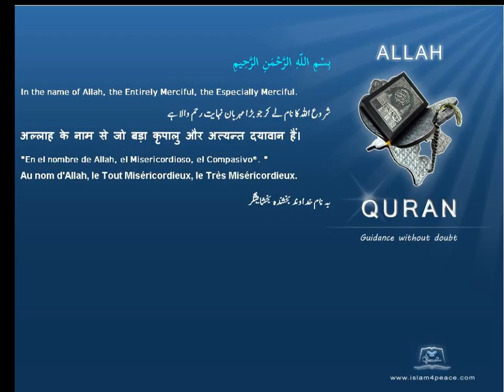Quran Chinese Only 114 الناس An Naas MankindMeccan Islam4Peace com